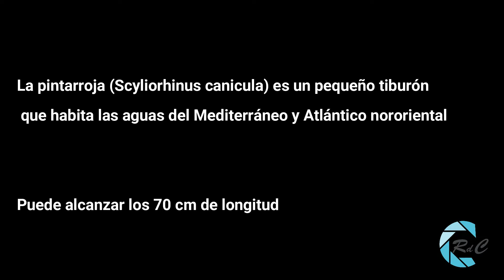Oviparismo en tiburones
Los tiburones presentan reproducción sexual mediante cópula. Este grupo zoológico posee los tres tipos de reproducción: ovípara, ovovivípara y vivípara.
Este video muestra la reproducción ovípara de un pequeño tiburón mediterráneo (y del Atlántico nororiental), la pintarroja (Scyliorhinus canicula).